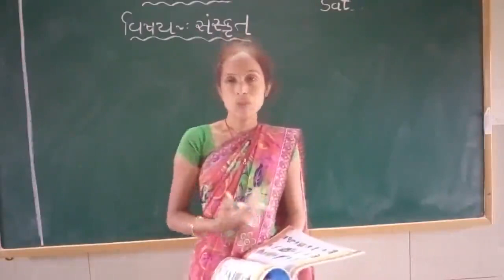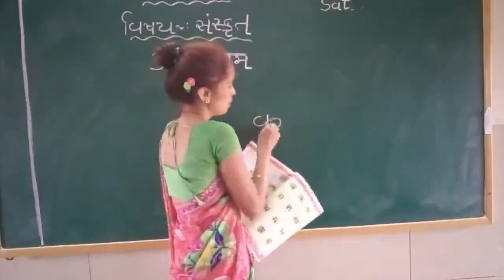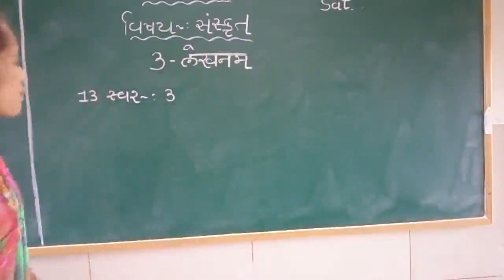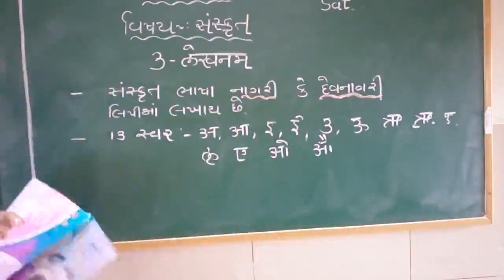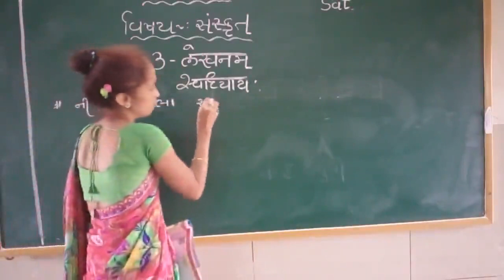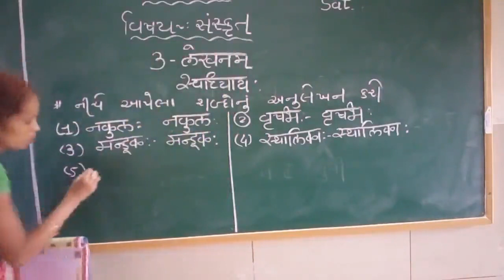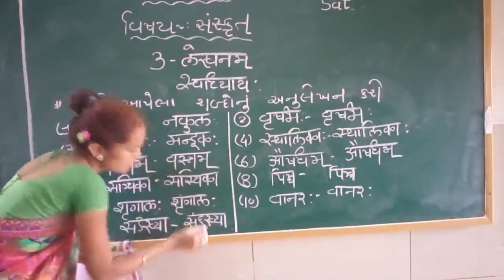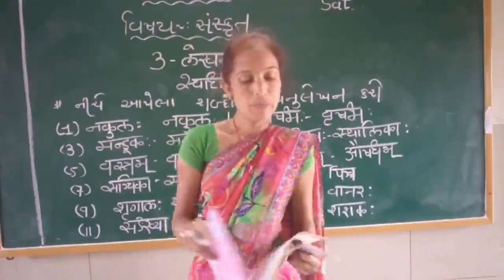STD 6 SANSKRIT 2-8-2021